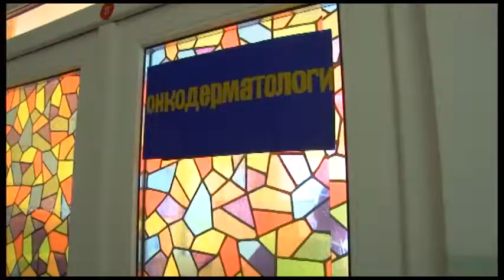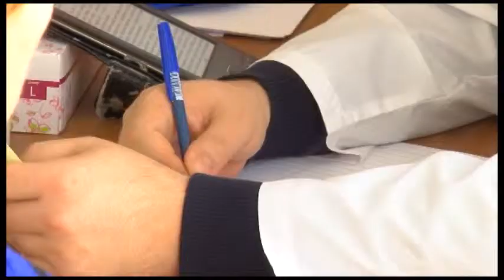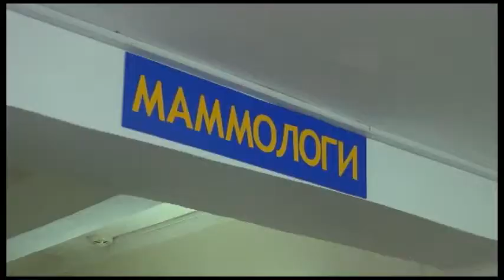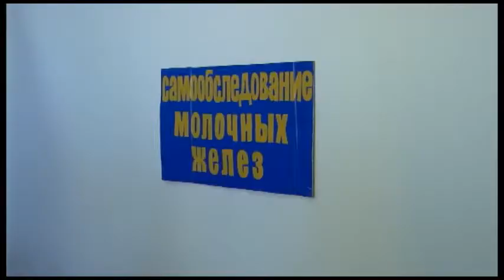Онкопатруль в Крымском районе